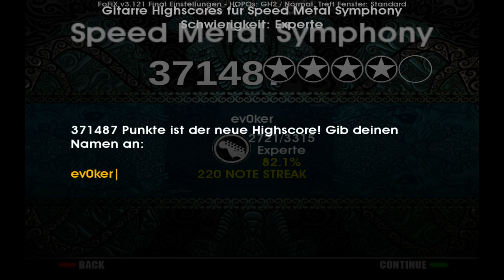FoFiX - Cacophony - Speed Metal Symphony - Expert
Artist: Cacophony
Song: Speed Metal Symphony
Fretter: Puppetz